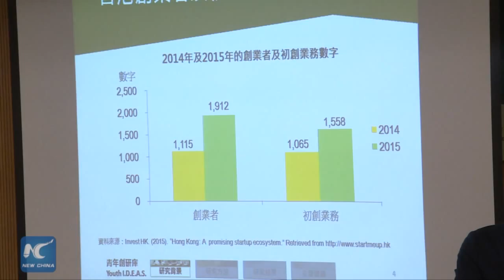Hong Kong lacks preferable environment for IT startups, survey shows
A survey released on Monday by Hong Kong Federation of Youth Groups shows that the IT industry in Hong Kong is facing up with problems such as talent drain and lacking good environment.